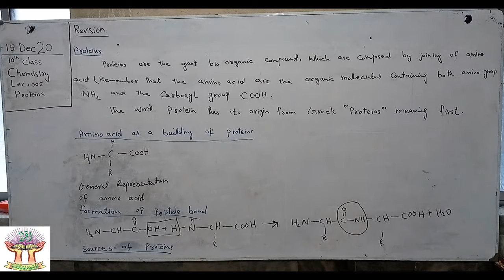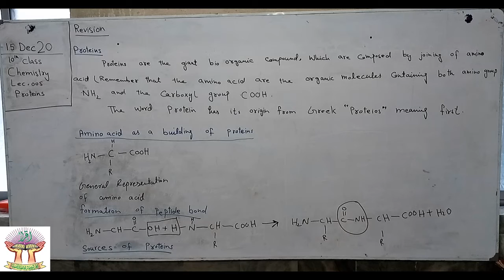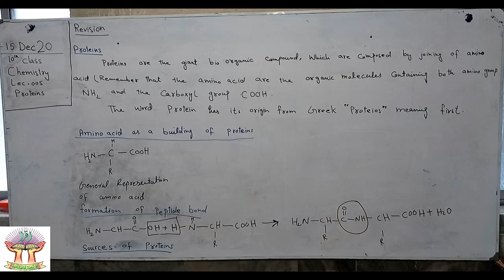CLASS 10th CHEMISTRY L005 FOR BOYS\GIRLS SCHOOL